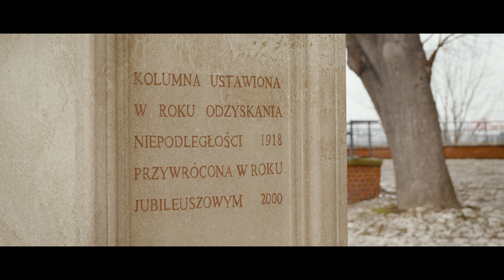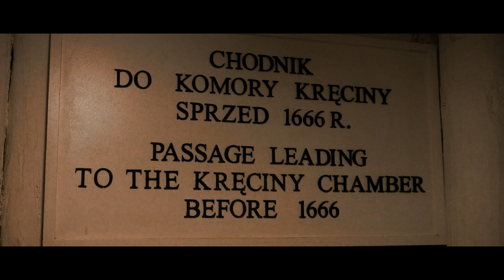Poland - Cinematic Travel Video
Krakow & Warsaw